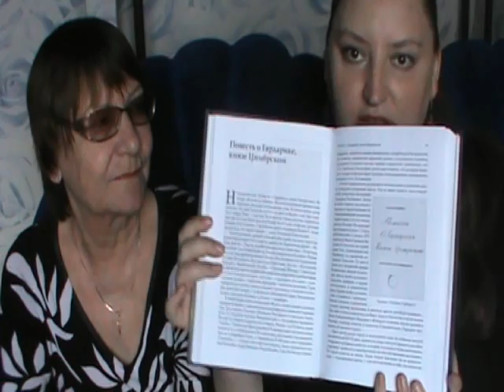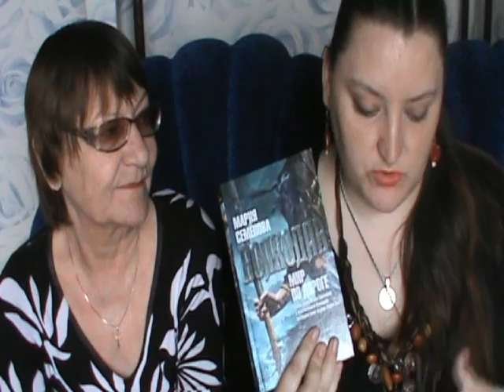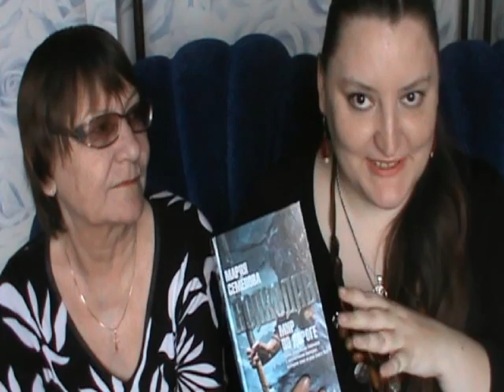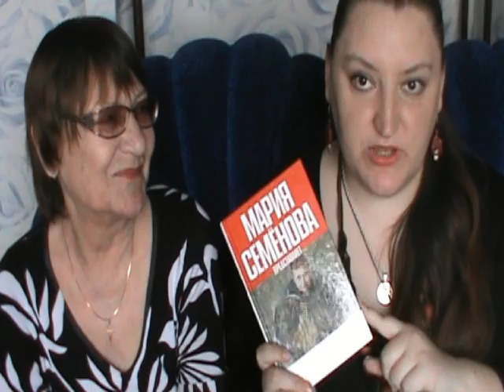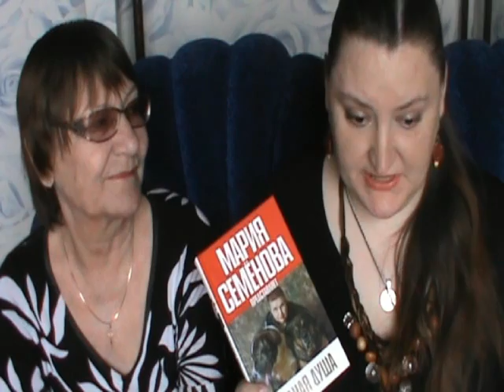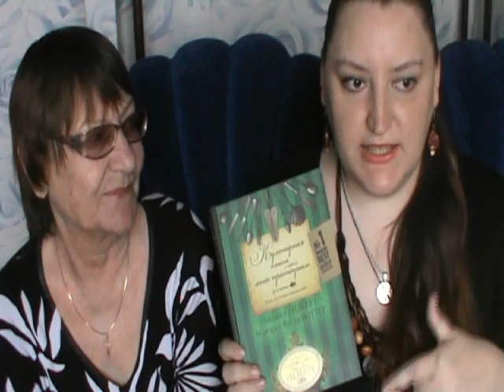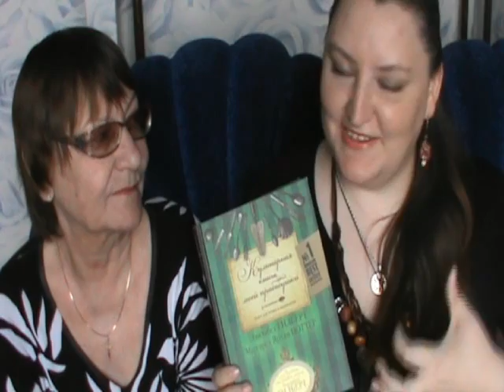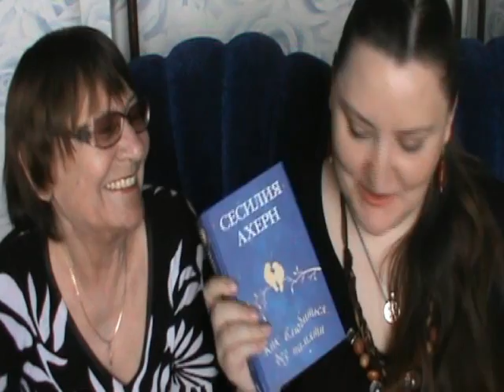Совместно прочитанное. Апрель 2014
Народ, мы приносим извинения за наших животных, которые устроили бега и скачки во время съемок ))) У них такой ритуал - как только мы собираемся в одной комнате, нужно сразу проявлять признаки бешенства ^__^

0:15 "Потемкин и его легенда" Лопатин В. С.
5:32 "Волкодав. Мир по дороге" Семёнова
8:49 рассказы "Родная душа"
9:50 "Кулинарная книга моей прабабушки" Гилберт и Поттер
13:18 антология "Лунный пёс"
14:09 "Жизнь Пи" Янн Мартел
23:04 "Призрак дома на холму" Ширли Джексон
25:34 "Как влюбиться без памяти" Сесилия Ахерн